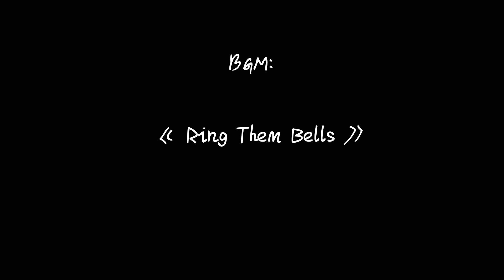【拾味爸爸】窝蛋双丝饼